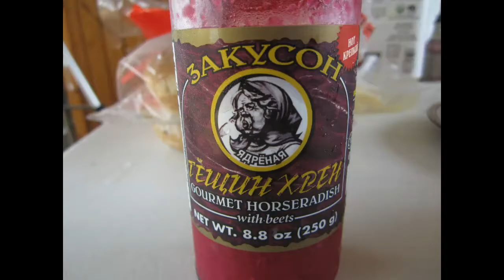Red Bluff Living Off Grid with Dmytro and Baby D & Ian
fun adventure fishing, hiking, shooting, n more